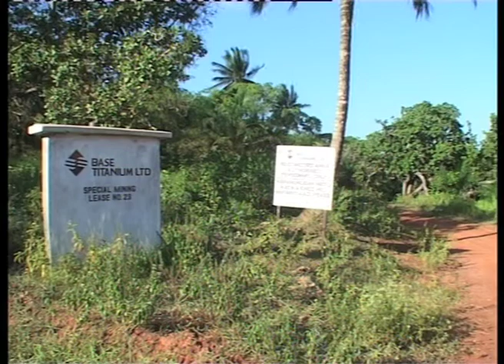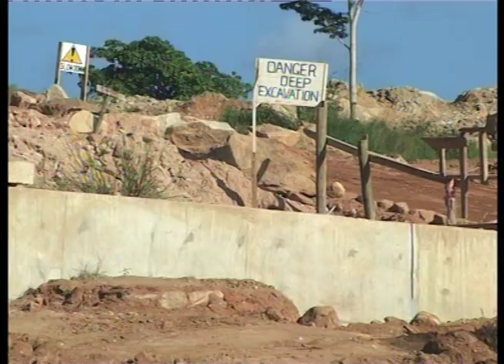TITANIUM MINING UPDATE IN KENYA IN 2012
journalism in matters environment and energy sectors flows seamlessly through my thought process. I am a story teller. Here's proof.
All copyrights to K24 TV